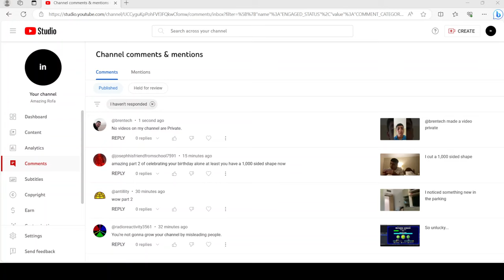commented 1 second ago, but three other comments got left...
I had just noticed that @brentech commented on my video just a second before I had loaded the comments I hadn't responded to. All four users which left a comment here got approved.